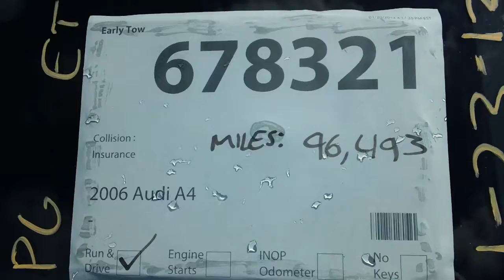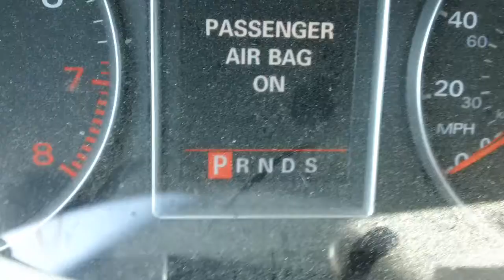2006 Audi A4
This 2006 Audi A4 is up for Auction Stock#678321